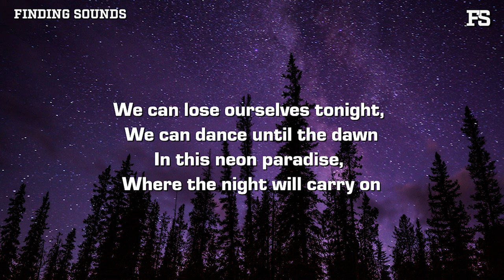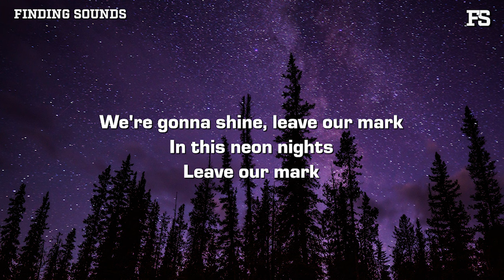KJELL - Neon Paradise (Lyrics)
Lyrics:

[verse]
Underneath the city lights,
It's a world that never sleeps
Where the rhythm's pumping and the crowd is on their feet
We can lose ourselves tonight
We can dance until the dawn,
In this neon paradise,
Where the night will carry on

[chorus]
In these neon nights, we come alive
(oh-oh-oh)
We're like fireflies,
Lighting up the dark
We're gonna shine tonight,
Leave our mark
Leave our mark
In the neon nights,
We'll never fade away

[chorus] 2
(oh-oh-oh)
We're like fireflies,

Drop 2
We're gonna shine, leave our mark
In this neon nights
Leave our mark
Flashing lights